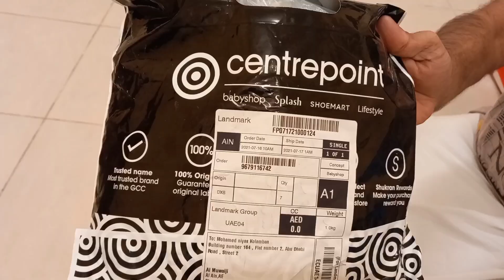Online BabyShop EID dresses UnBoxing